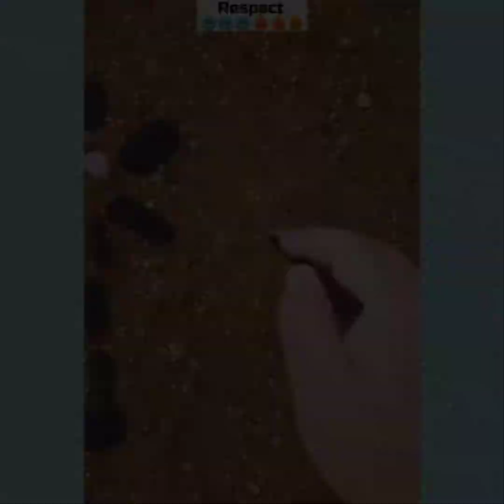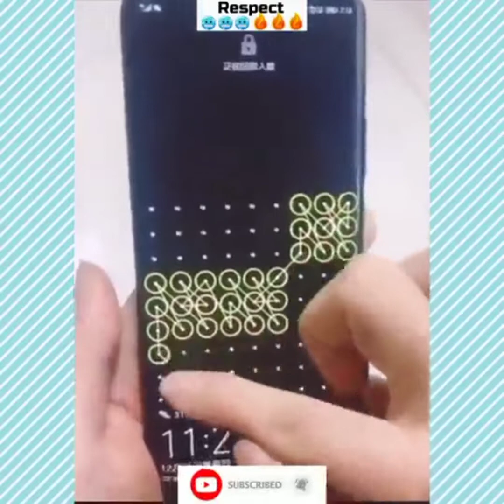new apload video | respect videos | viral videos | like | share